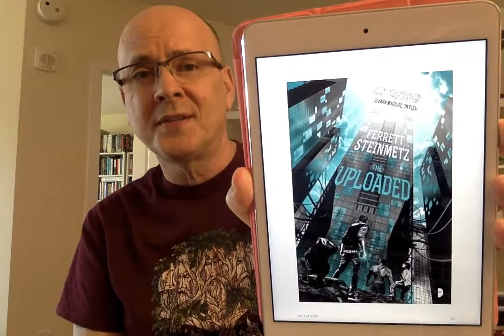The Uploaded by Ferrett Steinmetz - Book Chat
The Uploaded by Ferrett Steinmetz published Sept 2017.

Other works mentioned:
'Mancer Series by Ferrett Steinmetz
Provenance by Ann Leckie
Imperial Radch Series by Ann Leckie